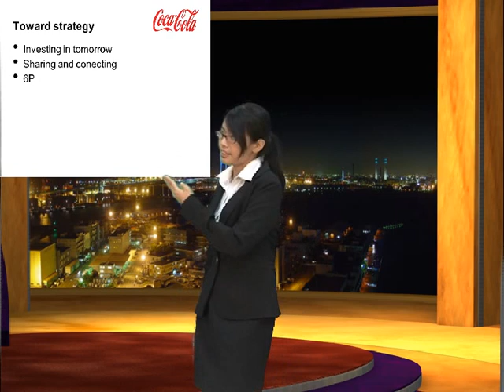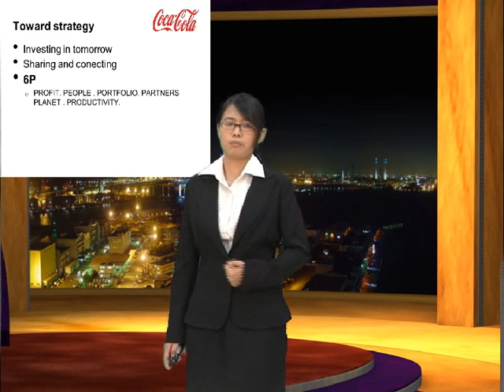Presentation Class First Student Presentation 2014 Coca-Cola